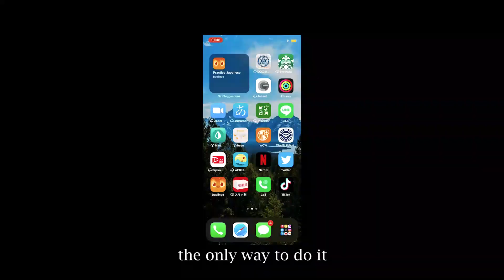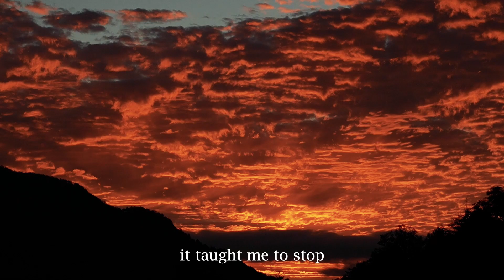2022 was the loneliest year of my life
As a new year floods in, here’s a real, raw 2022 recap. This year, I traveled to a foreign country, hiked in ten national parks, and visited 21 states. But, it was also a year of uncomfortable change. Anxious thoughts. Separation from the few people I love.

I made this video as a way to cope with the raw feelings that accompany isolation. I love traveling alone, but feeling alone is a completely different feeling.  I hope you can relate to my recollection and explore isolation with me.

the loneliest year of my life 00:00-00:28
bridgeport, ct 00:28-00:51
byrant park 00:51-01:05
columbus, in 01:05--01:17
baxter state park 01:17-01:30
midtown manhattan 01:30-01:44
lake kawaguchi 01:44-01:56
park city, utah 01:56-02:17
nagano, japan 02:17-02:56
boston common 02:56-03:11
kofu, japan 03:11-03:18
okayama, japan 03:18-03:35
nagano, japan 03:35-03:59
horseshoe bend 03:59-04:40
monument valley 04:40-05:10
somewhere in iowa 05:10-05:20
somewhere in wyoming 05:20-05:37
provo, utah 05:37-05:55
mexican hat rock 05:55-06:01
great sand dunes national park 06:01-06:51
south platte, nebraska 06:51-07:12
arlington, va 07:12-07:15
acadia national park 07:15-07:41
south platte, nebraska 07:41-07:51
chichibu-tama-kai national park 07:51-08:35
nagano, japan 08:35-09:04